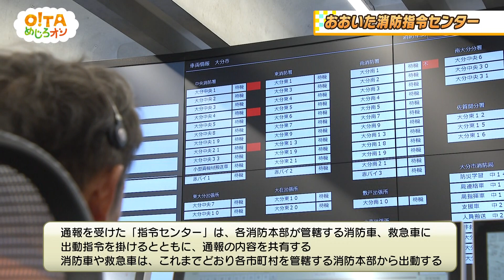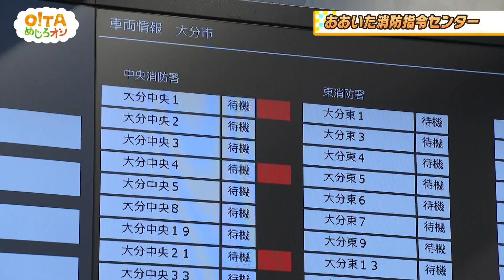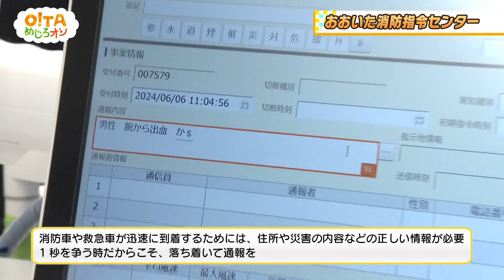【O!TAめじろオシ】240629おおいた消防指令センター【大分県】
【放送内容】
00:00 おおいた消防指令センター
03:21 大分県空き家相談窓口

【番組概要】
大分県政の情報がめじろオシ☆ 県の事業をわかりやすく紹介しています！
放送日：毎週土曜日１１時３５分～１１時３９分（テレビ大分（TOS））
リポーター：板井　楓